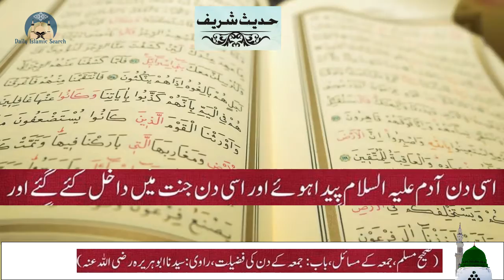Urdu Hadees Sharif Whatsapp Status | islamic Whatsapp Status No.03 By Hassan | DAILY ISLAMIC SEARCH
Hadees Shreef For Whatsapp And Massenger Status in Urdu | Islamic Whatsapp Status
This is pure Islamic Video channel where you can find latest Islamic speeches ( Urdu Islamic Bayans Videos )